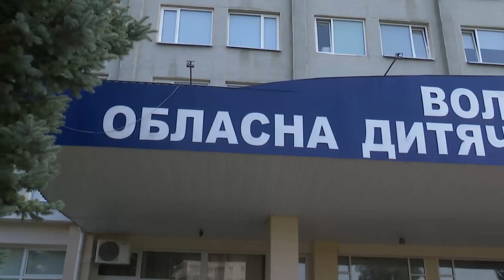У басейні луцького фітнес-клубу мало не втопилась 3-річна дитина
У Луцьку дитина мало не втонула у басейні. Сталось це у фітнес-клубі  Лайм фіт, де з дітьми займаються інструктори з плавання, і ясна річ, що не за безкоштовно.  З власних джерел нам стало відомо, що  після групового заняття з маленькими дітьми однієї дівчинки не дорахувались. Схоже її просто забули у басейні. Коли схаменулись, то дитина без свідомості весь цей час перебувала під водою. Маля у важкому стані госпіталізували до лікарні, а цим випадком зацікавились правоохоронці.